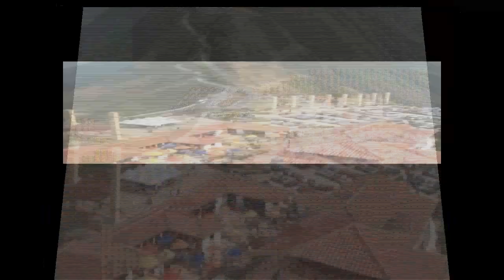➕ ULTIMA HORA HACE UNAS HORAS fuerte temblor desperto varia ciudadanos en Colombia - ALERTA NACIONAL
El Servicio Geologico Colombiano informo inicialmente que el temblor se presento en la mesa de los santos santander de 4 . 5 en la escala de Richter Presidente Duque recibe muy malas noticias hoy, Noticias de Hoy! ACABAN DE CONFIRMAR LA NOTICIA ,PREOCUPACION EN COLOMBIA - COLOMBIA NOTICIAS DE HOY
fuerte temblor -  sismo EL PRESIDENTE DE COLOMBIA ivan duque  CON ESTA NOTICIA